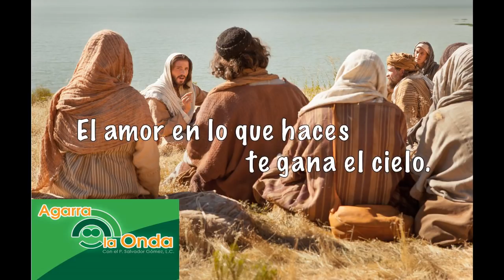4 Agosto 2020-Martes 18º Ordinario-Ciclo A-Mt 15, 1-2. 10-14-¡En el fondo hay muchos ciegos!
EVANGELIO DEL MARTES 18º DEL TIEMPO ORDINARIO, MEMORIA DE SAN JUAN MARÍA VIANNEY, CURA DE ARS,  4 DE AGOSTO 2020-CICLO A: Mt 15, 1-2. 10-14: «EN EL FONDO HAY MUCHOS CIEGOS».  Casi me da miedo comentar este Evangelio, porque es un  poco duro. Pero, tratemos de  entender lo que Jesús nos quiere decir. Si analizamos en la vida, encontramos muchos tipos de ciegos. Los que han sido ciegos por algún accidente y su vida pasada cuando veían les trae luz a su cierta oscuridad: No son ciegos de nacimiento. Hay quien se vuelve ciego a la edad anciana, Existen ciegos de nacimiento: los que nunca han visto la luz. Me llaman la atención los ciegos que empezaron a ser ciegos a la mitad de su vida, porque esos sí han visto la luz. Conozco un ciego que es verdaderamente maravilloso cómo se mueve y la alegría que trae a pesar de ser ciego.

CUIDEMOS LA TRADICIÓN. Los Escribas y Fariseos ya no se meten con Jesús; ahora se meten con sus discípulos y le dicen a Jesús: ¿Por qué tus discípulos no guardan la tradición? Le están diciendo indirectamente que no es tan buen maestro como parece, porque los buenos maestros siempre tienen buenos discípulos. Los celos de los Fariseos les llevan a criticar a Jesús porque sus discípulos no guardan la tradición. Se destaca, entonces, la primera lección: la tradición es importante,  porque en cualquier parte no se puede vivir sin lo que viene de atrás. La tradición es importante y quien desecha la tradición deshecha sus propias raíces. Por esos los Papas últimos han insistido una y otra vez: “Europa recuerda tus raíces”. Y esto vale para todo mundo.

EL POR QUÉ Y PARA QUÉ DE LA TRADICIÓN. Jesús viene a recalcarnos que la tradición es importante, pero algo más. No basta vivir la tradición sin sentido, porque lo hicieron mis padres o mis abuelos. Jesús dirá: escuchen y traten de comprender que  lo que entra por la boca no es lo que hace daño, sino lo que viene de dentro. ¡Cuánto sufren los  amargados en su tristeza y en su angustia!

ES MÁS IMPORTANTE AMAR QUE VER. Cuando Jesús recalca que hay que ser auténtico maestro para no ser guía de ciegos, insiste en que se puede ser ciego de vista, pero más todavía ciego de corazón. Por eso, lo que más importa no es si veo o no veo, sino si amo. Y el amor es lo que les faltaba a los fariseos. Por envidia, celos la cizaña y la podredumbre fueron metiéndose en su corazón. Por eso, no debemos tener más que corazón. La tradición no importa si no es vivida por amor. Lo que hago con amor es lo que me gana un tesoro en el cielo. ¡Bendiciones mías y de Papá Dios! P. Salvador Gómez, L.C.